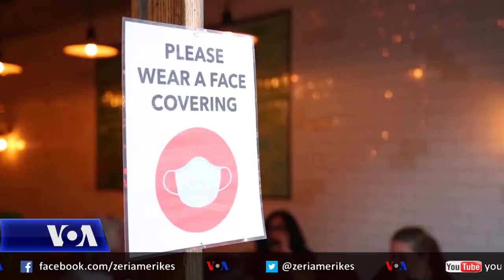Rikthehet jeta e natës në qytetin e Nju Jorkut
Qyteti që nuk fle kurrë më në fund po qëndron zgjuar pas 14 muaj mbylljeje nga pandemia. Asnjë qytet tjetër në Shtetet e Bashkuara nuk u godit aq rëndë sa Nju Jorku, ndaj rihapja e jetës së natës atje është një shenjë shprese për shumë njerëz në të gjithë botën.